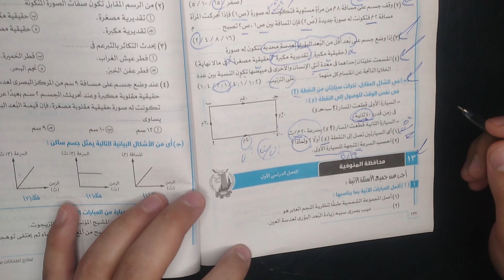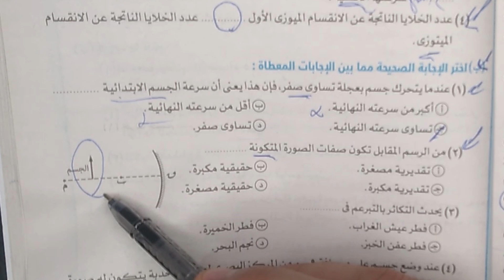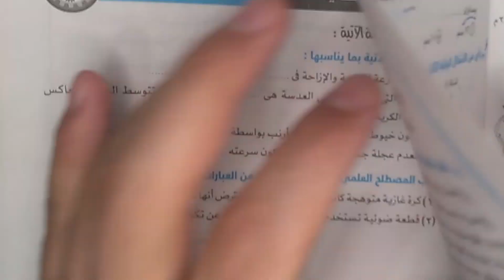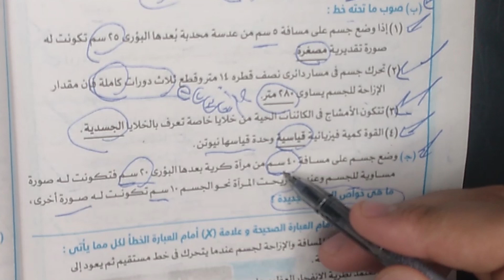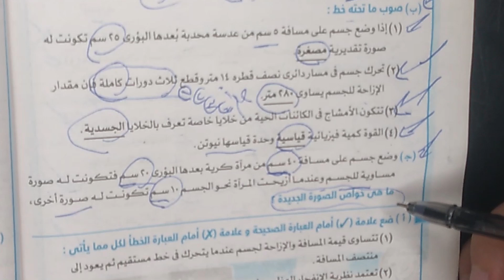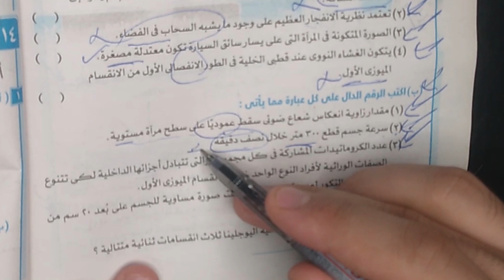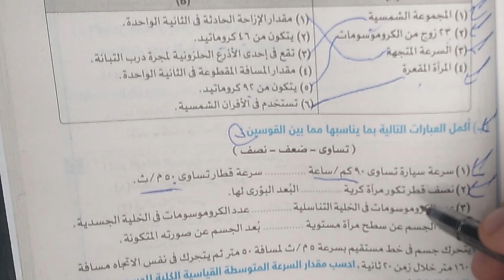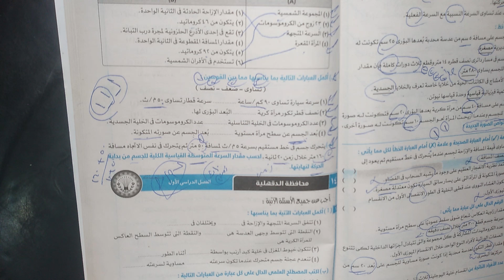حل محافظة المنوفية امتحانات كتاب الامتحان علوم الصف الثالث الاعدادي الترم الاول 2025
دا لينك التواصل
Mr / Mustafa Bandery